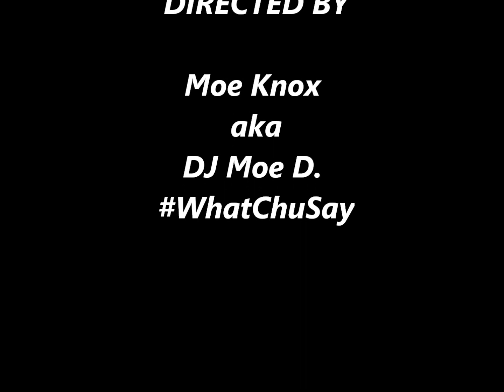Gerod Rayborn Its Almost Christmas Video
Video features Gerod Rayborn's first Christmas song (It's Almost Christmas) written and produced by himself in 2014.  Wishing you and yours a very Merry Christmas and Happy New Year. Thanks!